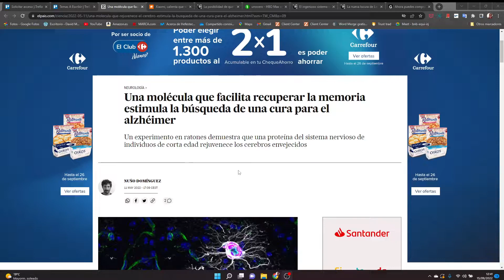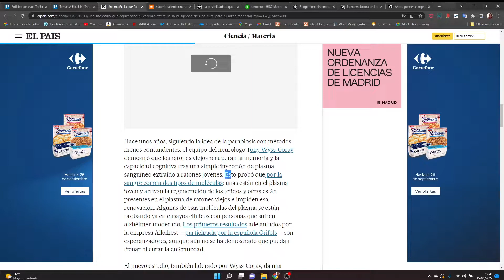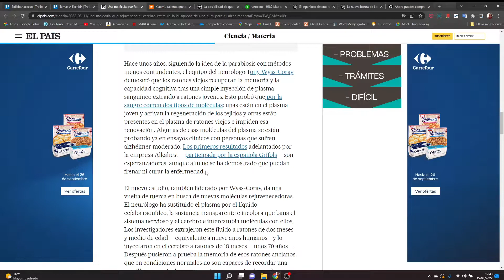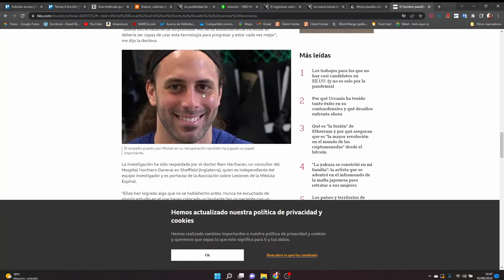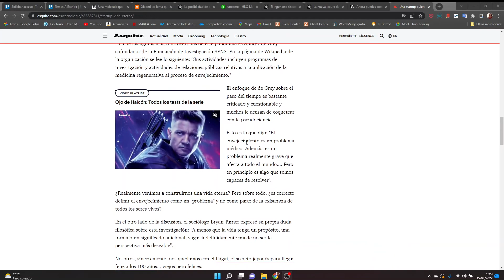Un paso más en la lucha contra el Alzheimer